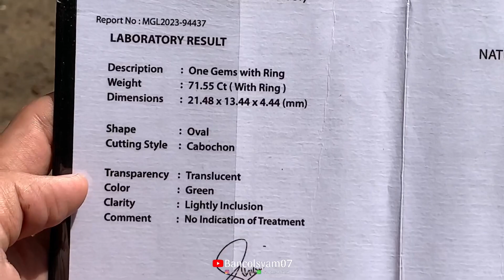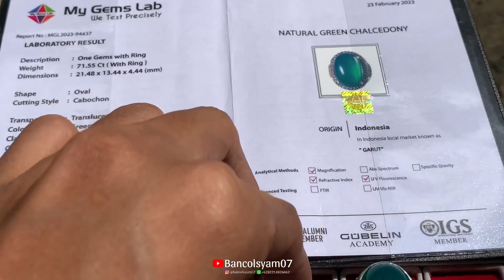Batu Hijau Garut Darson Kristal Natural Berikut Memo Origin “GARUT ”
Untuk Rekber Via Shopee atau Bukalapak ✅